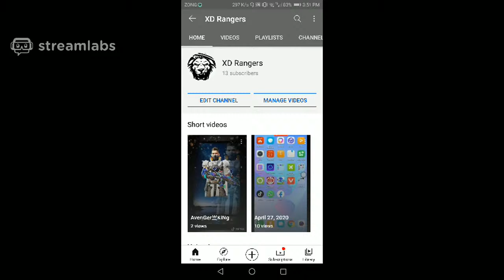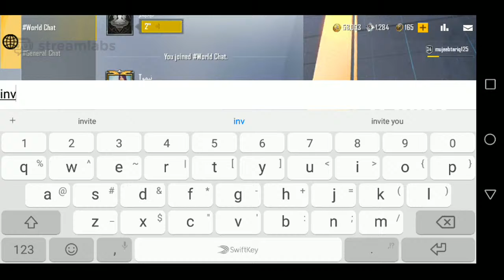Let's play: PUBG MOBILE LITE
Watch me play PUBG MOBILE LITE on Nexplay!
Stream now!